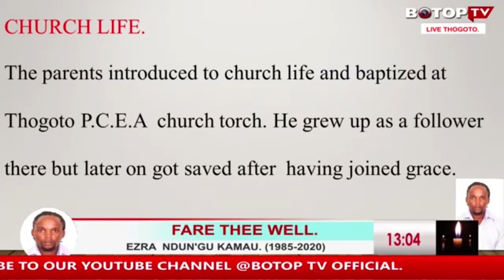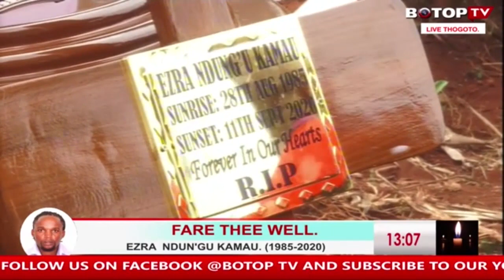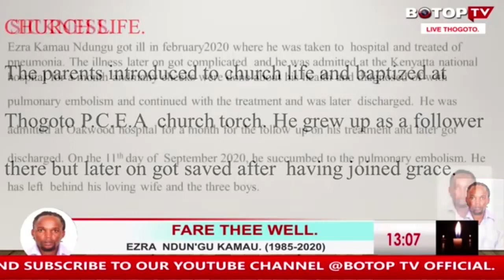FARE THEE WELL EZRA NDUN'GU KAMAU. THE BURIAL WAS LIVE STREAMED ON 18TH SEPTEMBER 2020 FROM THOGOTO.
KIGOOCO GITU GITUMAGA  NGAI OKIRIRIE GITI KIA UNENE NIGUKENA, WIRORERE KIGOOCO KIA NYIMBO IRIA IGUKENAGIA NA  IGAKURATHIMA  OHAMWE  NA GUKUMIRIRIA NGORO